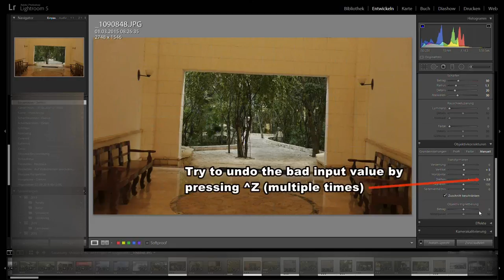A reproducible way to crash Adobe Lightroom 5.7.1 (Windows, German)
This video demonstrates how to crash Lightroom 5.7.1 in Windows (64 bit) easily. I found this out while working. As I had reported it to Adobe when there was no Lightroom 6, and Adobe doesn't care to fix this bug, you can have it for your pleasure...
The Program (and Windows) uses German localisation, but I've added comments in English, so maybe both worlds can enjoy it.
To avoid wasting a lot of storage, I made the video deliberately short; maybe yo'll ahve to pause it or view it more than once.